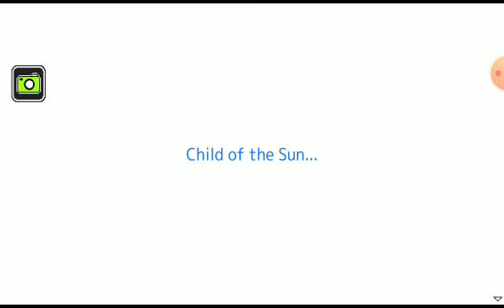Let's Play Archlion Saga ( Part 3 No Commentary )